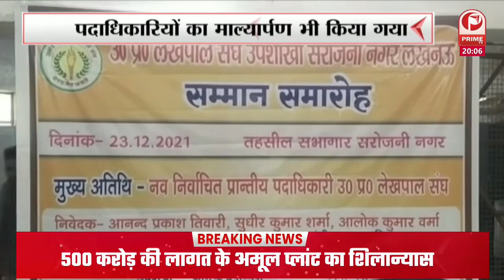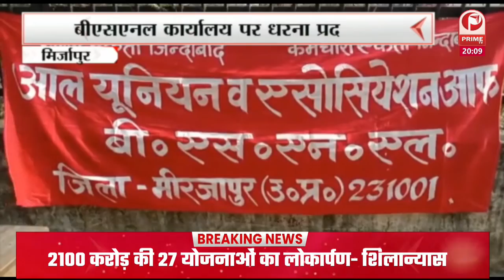LUCKNOW : लेखपाल संघ की ओर से लेखपाल पदाधकारियों को सम्मानित किया || Prime Tv